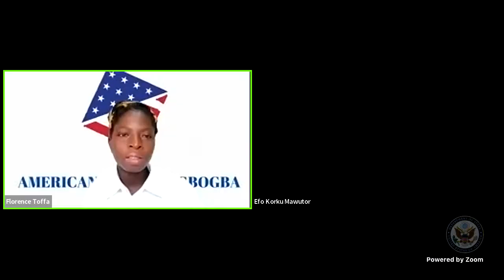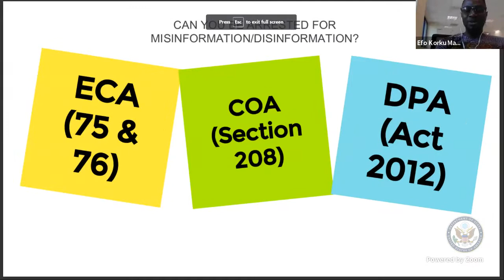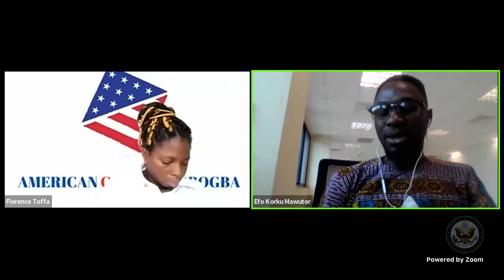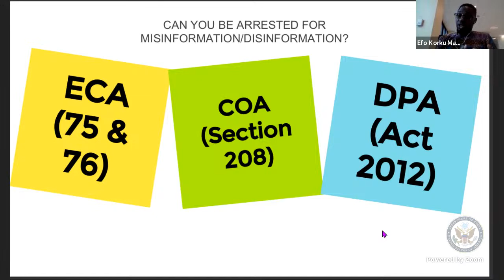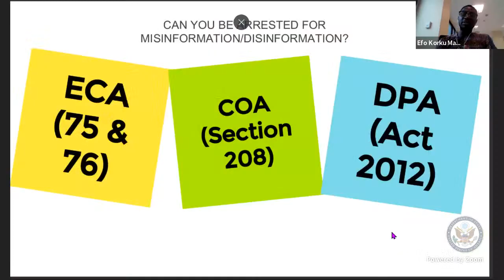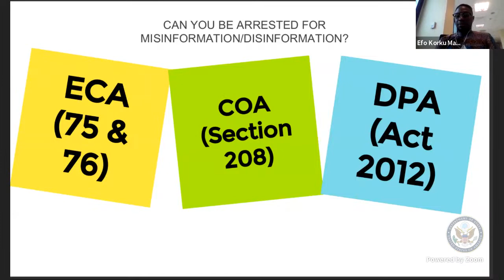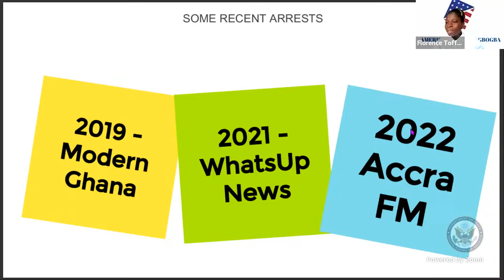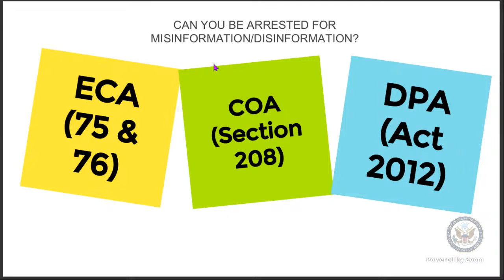Laws Regarding Misinformation and Disinformation